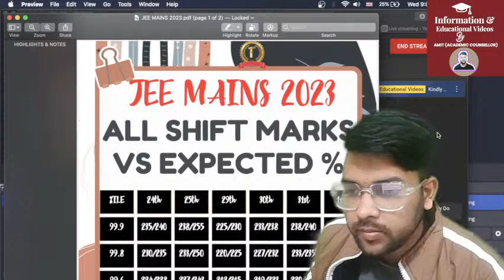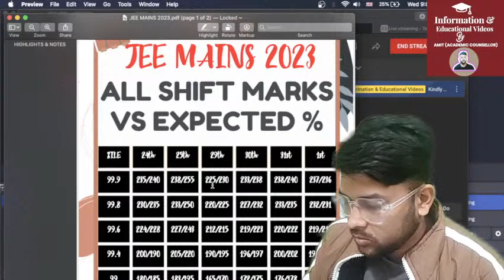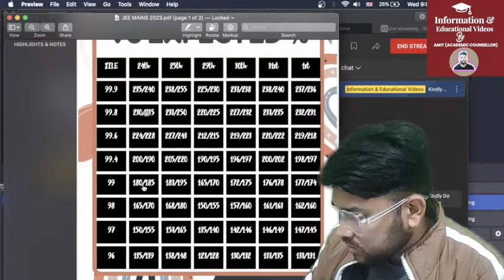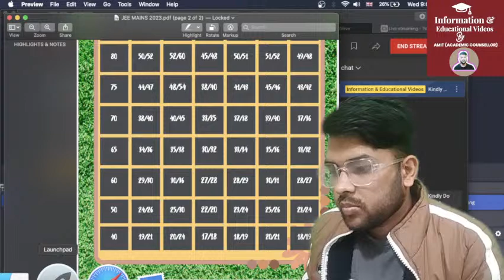All 12 shift marks vs percentile | Jee mains 2023 Safe score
(jee mains 2023 25th jan shift 2 paper review)

(jee mains 2023 25th jan shift 1 marks vs percentile )

(jee mains 2023 25th jan shift 1 paper review)

(jee mains 2023 24th jan shift 2 marks vs percentile )

(jee mains 2023 24th jan shift 2 paper review)

(jee mains 2023 marks vs percentile for 24th jan shift 1)

(jee mains 2023 24th jan shift 1 paper review)